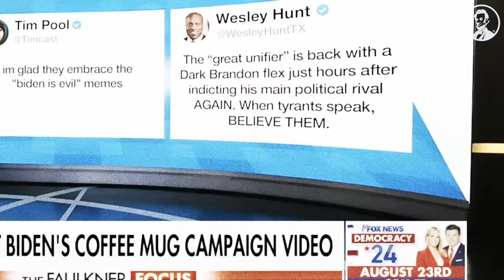Inside Dark Brandon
MAGA: LET'S GO BRANDON! 😏
BIDEN: OKAY! ☕
MAGA: Wait, WHAT?! 😡